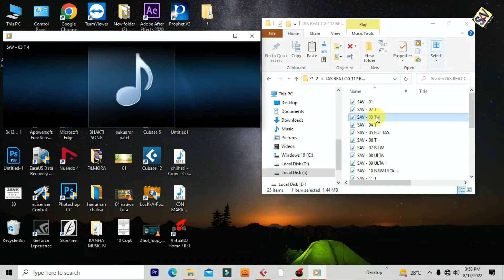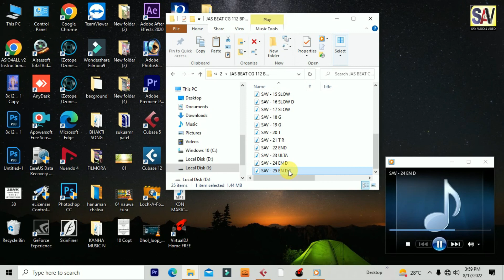JAS BEAT CG 112 BPM S-Cm | छत्तीसगढ़ी इंडिया Jas Loop | Sav cg Jas_Mix_Loosp